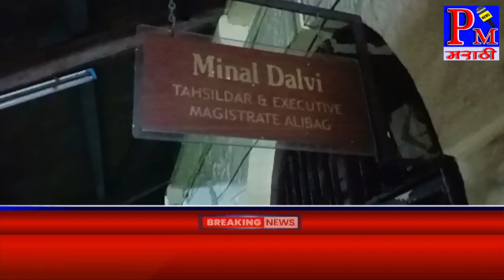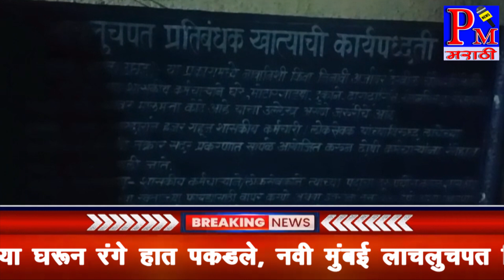अलिबाग च्या तहसीलदार श्रीमती मीनल दळवी यांना दोन लाखाची लाच घेताना लाचलुचपत विभागाच्या जाळ्यात.